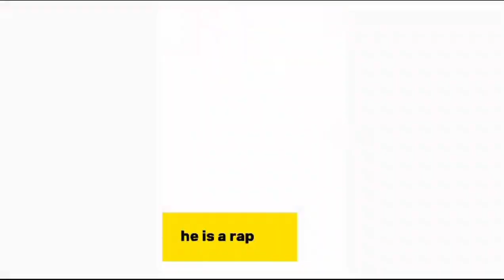Lil baby VS Dezy Lil master VS Ragine carter VS Emiliy ears Life style Comparison by Meerab news